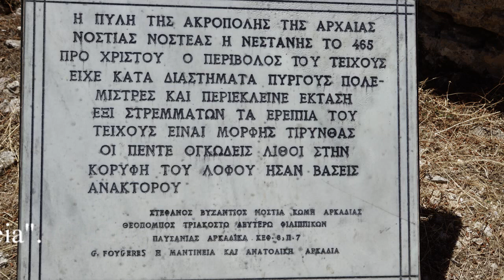Mantineia & Nestani 2020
A short visit with my friend Nigel Copage to the cradle of Greece and Europe, to the mythical Arcadia, Mantineia and the metropolis of the settler of Rome, Evandros, the Arcadian Pallandio